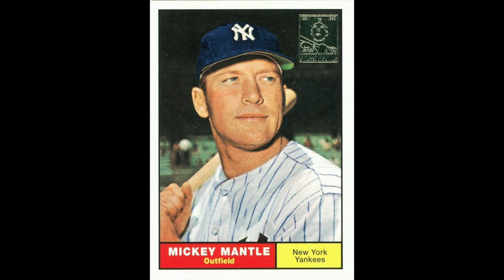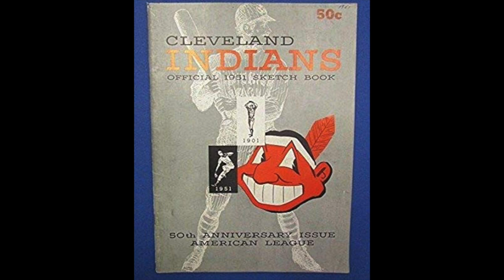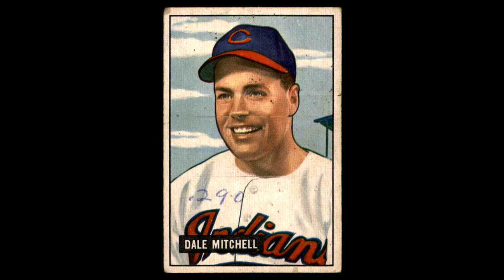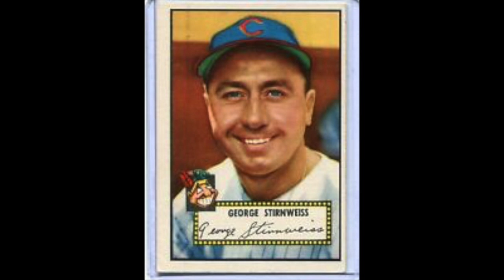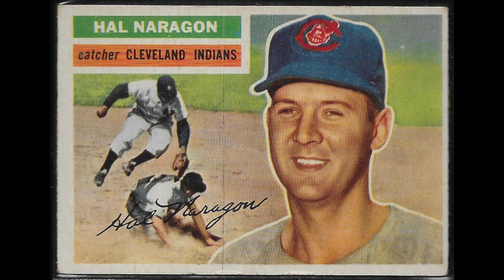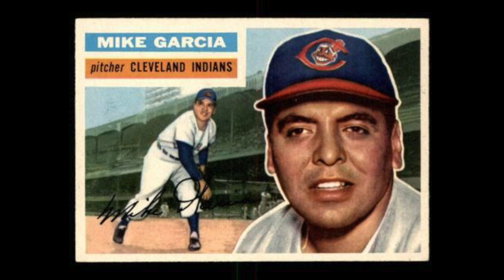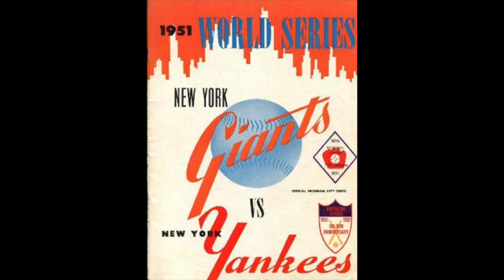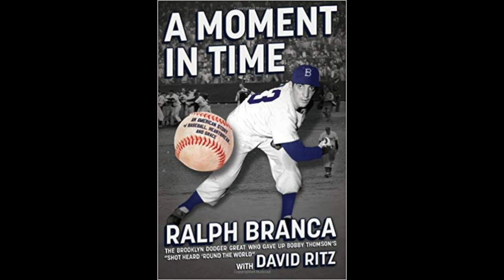1951 Cleveland Indians AL MLB Baseball Season!